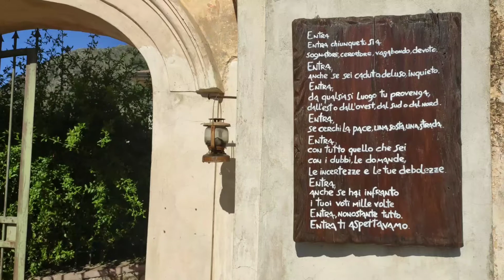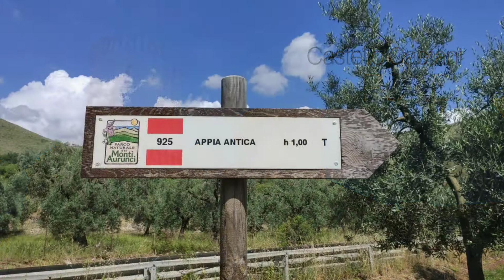Via Francigena Sud: tappa Monte San Biagio - Itri.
Breve video racconto della tappa Monte San Biagio - Itri della Via Francigena nel Sud Italia.

Video realizzato da Angelofabio Attolico, Marcello Carrozzo, Pina Vino.